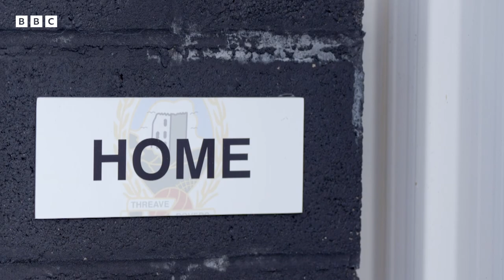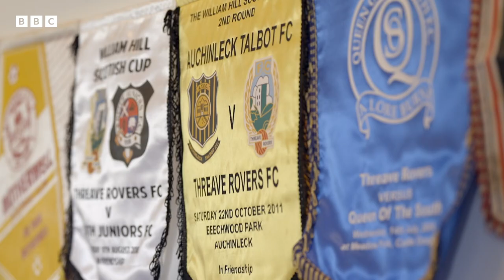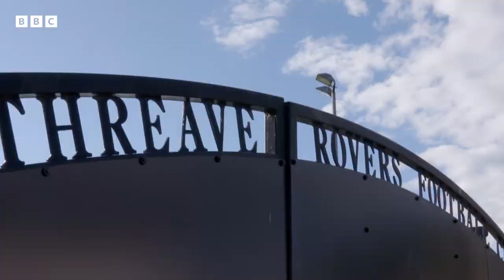Threave Rovers Explain 'Self Relegation' Five Year Plan | A View From The Terrace | BBC Scotland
Threave Rovers effectively relegated themselves to climb the ladder again in another division in Scottish Football. This is the story of their long-game five-year plan.